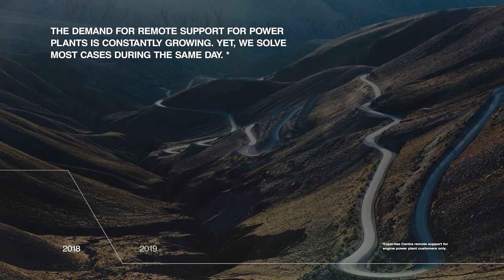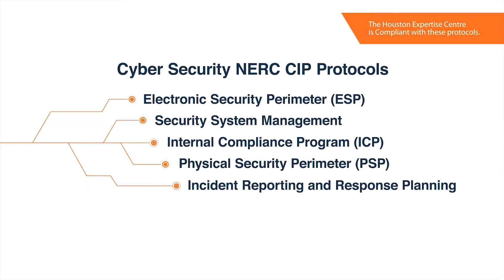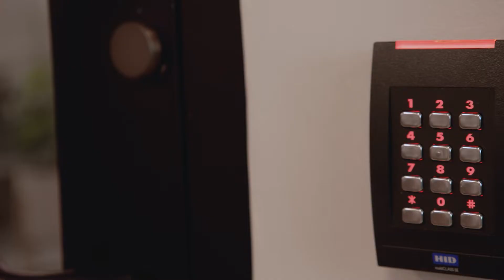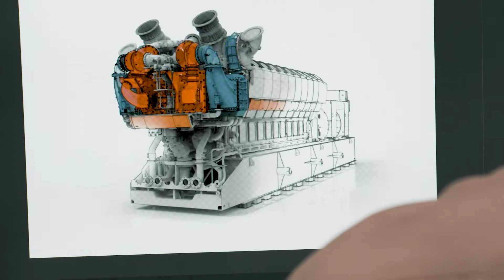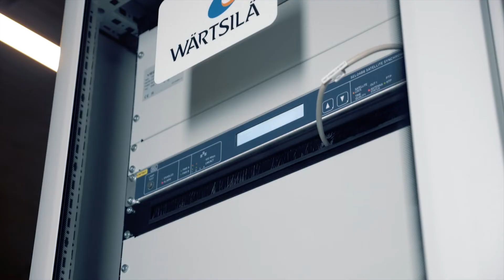Houston Expertise Centre | Wärtsilä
Assets are at the core of your business – and in an increasingly tough market, it is critical that they run as reliably and efficiently as possible. Being able to support and serve power plant operators remotely is now more important than ever. Wärtsilä’s Houston Expertise Center is able to expand its reach by supporting energy customers with a team of engineers on demand.